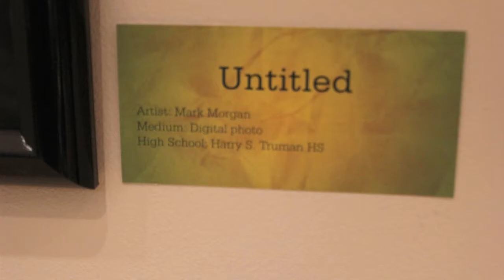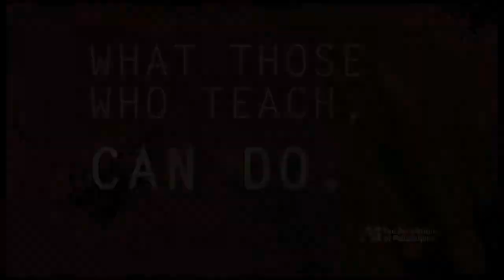Mark Morgan Artist Interview - The Art Institute of Philadelphia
Interview with Mark Morgan, participating artist and High School arts educator. From the opening event of What Those Who Teach Can Do at The Art Institute of Philadelphia.